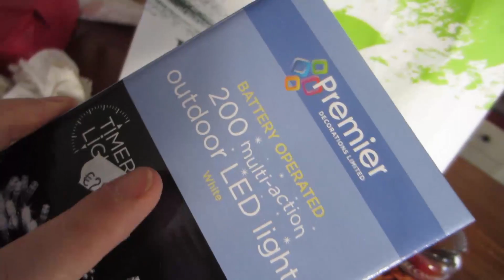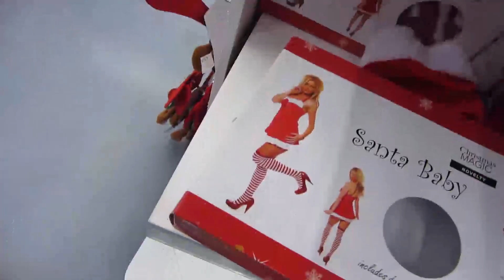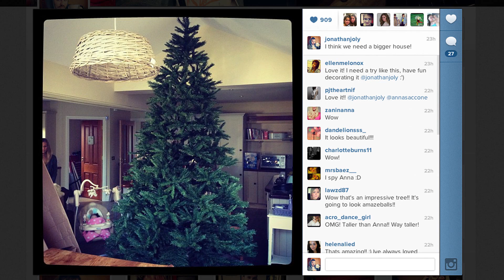I MARRIED AN IDIOT!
LETS BE FRIENDS ON TWITTER!